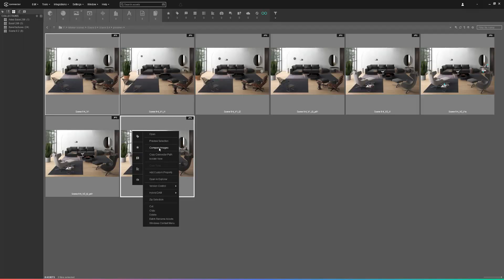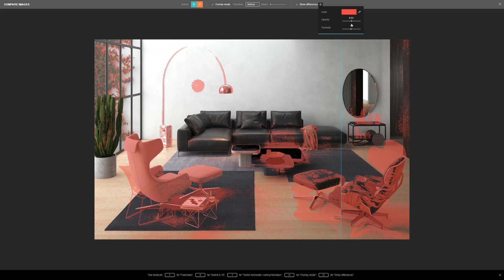Overview: Tile & Compare Images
Connecter is not only about 3D assets. It has a wide range of features that can be applied to images and save you a ton of time - Tile and Compare images.

You can find out more about all of Connecter's feature in the Help Center:

The voiceover is created with Play.HT.